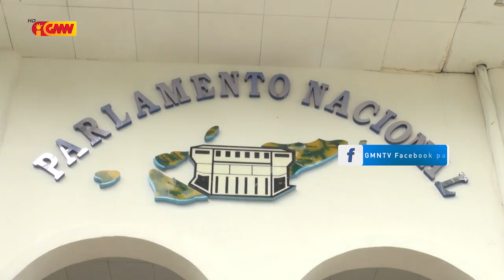Kompetensia VPN Na'in Rua bazeia ba Delegasaun Ofisialmente husi PPN